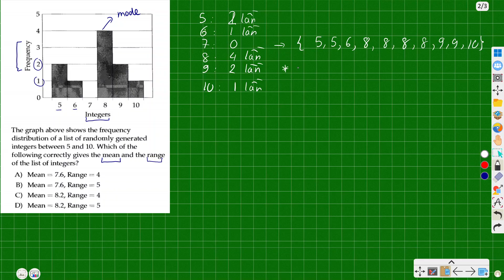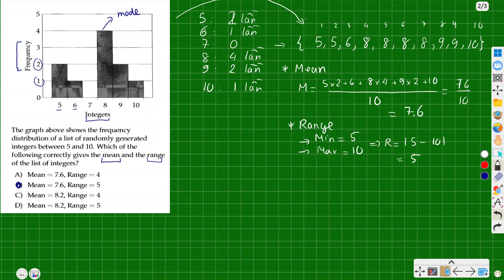Mode và Bài Tập liên quan (Lecture 2)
Đây là Series bài giảng MATH anh làm để một phần giúp các bạn trên hành trình chinh phục 750+ DSAT Math.
Nếu có bài tập cần giải đáp thì em để lại comment bên dưới hoặc nhắn trực tiếp cho anh qua Facebook nhé